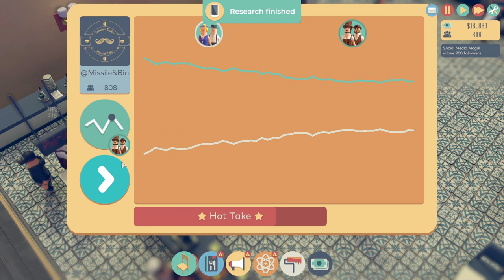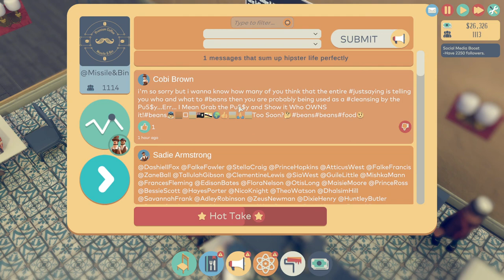Trying To Keep Hipsters Happy ~ Hipster Cafe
Ever wanted to design, build and manage a café on your very own home computer? Really? OK then... welcome to HIPSTER CAFÉ. Make stupid food, serve it on a skateboard, and impress your friends by drawing in your coffee